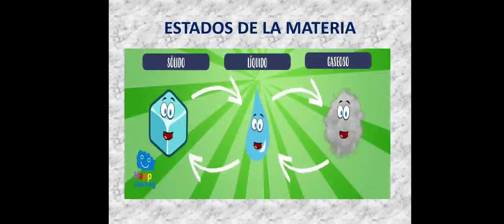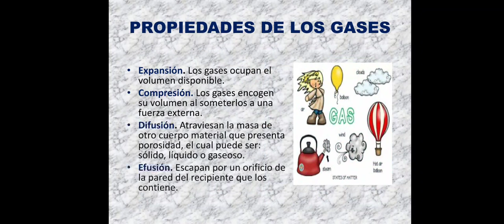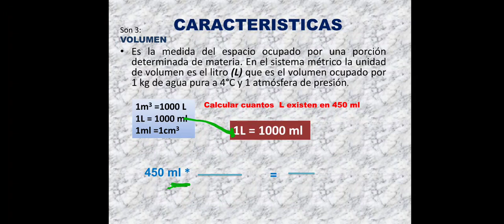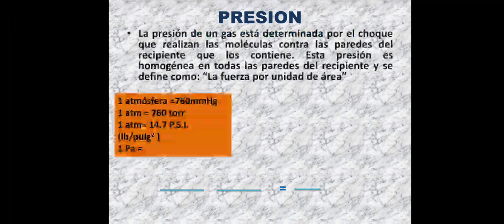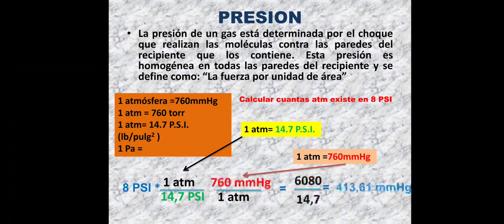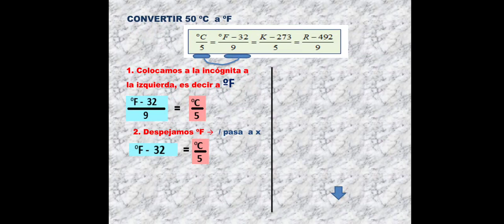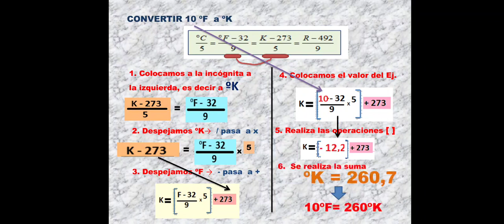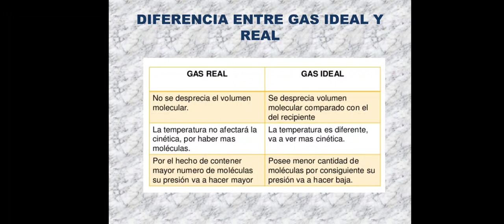INTRODUCCION A LOS GASES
MUESTRA LAS CARACTERISTICAS QUE TIENE UN GAS, Y LAS TRANSFORMACIONES DE PRESION, VOLUMEN Y TEMPERATURA